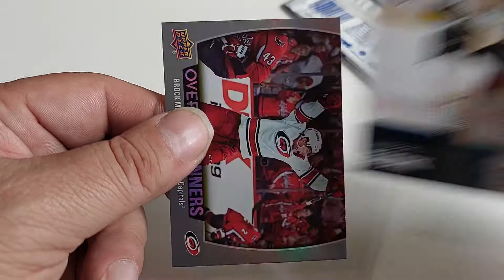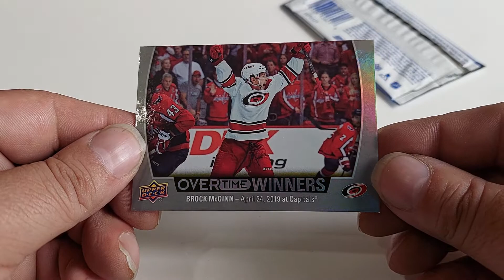QUICK PACK RIP 2019-20 UPPER DECK OVERTIME HOCKEY WAVE 1 OT WINNER